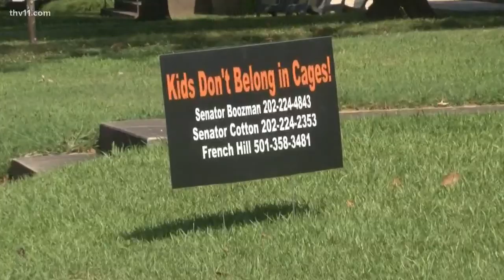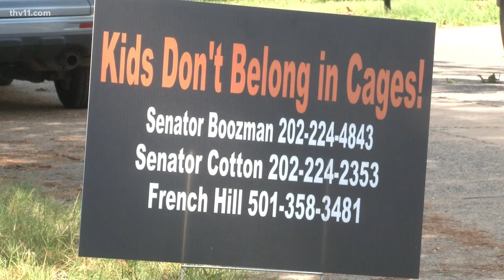Arkansan displays 'kids don't belong in cages' yard signs to address border crisis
In Arkansas, we're removed from the debate to a degree, by our distance from the border. But one man says Arkansans care what happens, especially to the children brought into the U.S. by their parents.